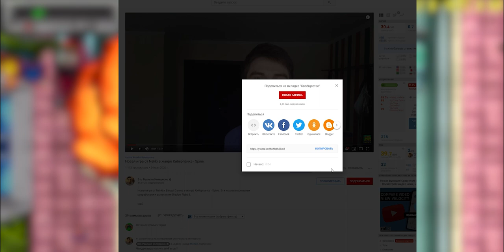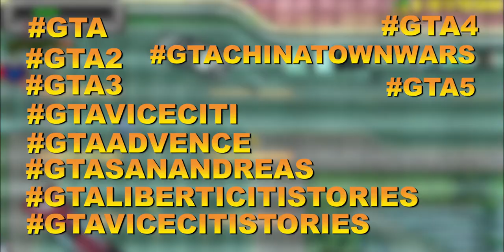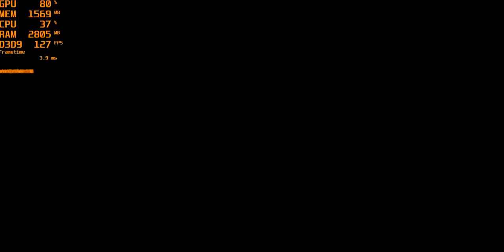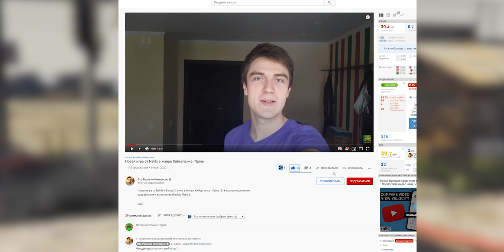Сравнение всех версий GTA 1, 2, 3, Vice City, Advance, San Andreas, Liberty City Stories, 4, 5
Сравнение всех версий серии игр GTA 1, 2, 3, Vice Citi, Advence, San Andreas, Liberti Citi Stories, Vice Citi Stories, 4, Chinatown Wars, 5.